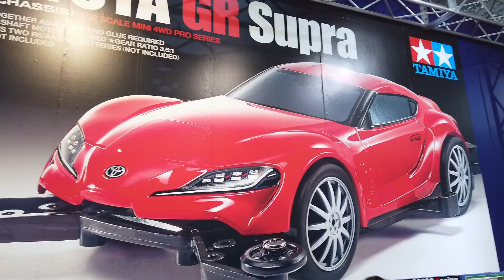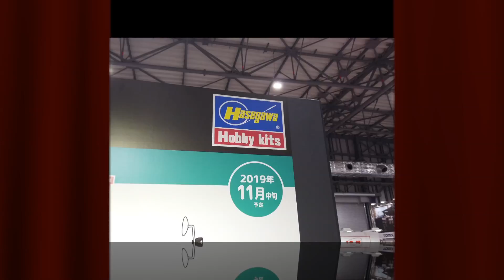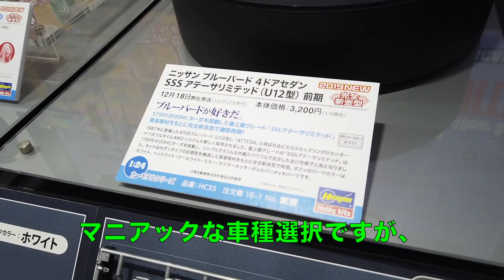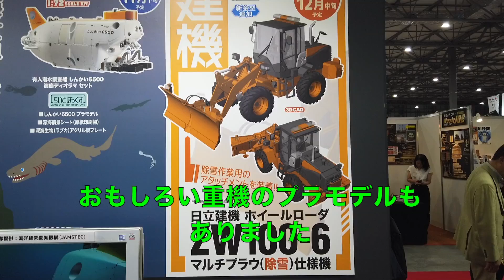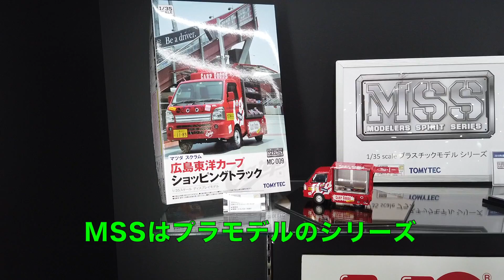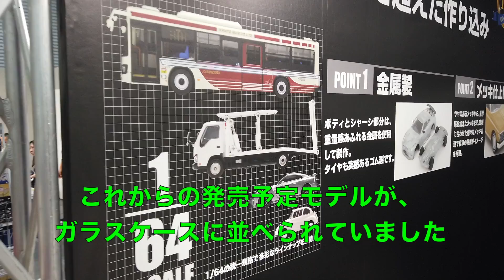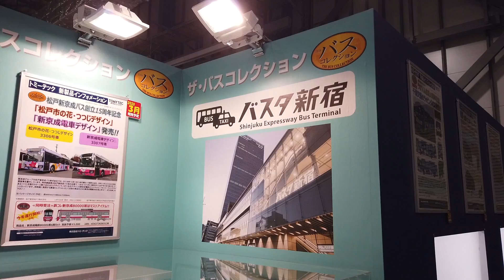スゴいジオラマ発見!? 全日本模型ホビーショー2019‹後編›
最後に出てくるジオラマは、必見です！

東京・お台場で毎年開かれている、「模型の祭典」全日本模型ホビーショーに2019年も行ってまいりました。

最新車種だけでなく、最近は旧車系の模型も増えてきています。もう手に入らないクルマだから、余計に模型で欲しくなるのでしょうね。そんなクルマホビーの最前線をお届けします。

をお送りします。

driverオフィシャルサイトはこちら